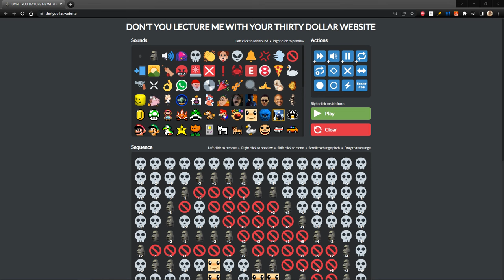Don't You Lecture Me With Your Thirty Dollar Mario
what does mario sound like